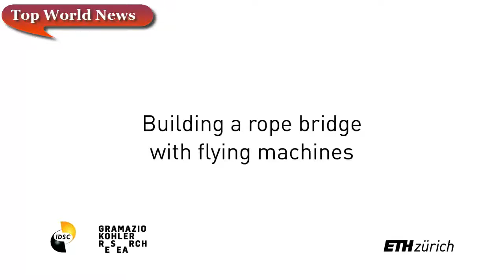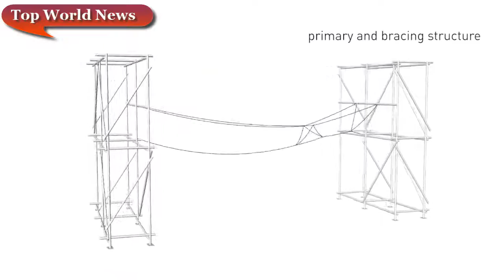УЧЁНЫЕ С ПОМОЩЬЮ БЕСПИЛОТНИКОВ ПОСТРОИЛИ ВЕРЁВОЧНЫЙ МОСТ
Be aware of everything in the world. The most interesting and latest news. Будьте в курсе всего в мире. Самые интересные и свежие новости со всего МИРА.

Квадрокоптеры, работая по заданной программе, могут построить полноценный мост, выдерживающий человека! Такой эксперимент провели швейцарские исследователи из ETH Zurich Flying Machine Arena.